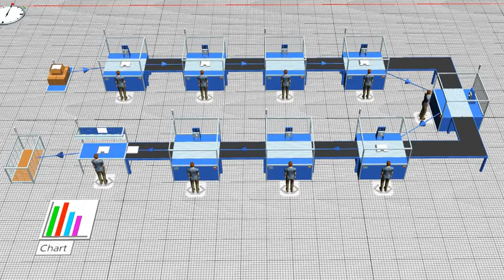TECNOMATIC PLANT SIMULATION OF ERASER PRODUCTION (ENGINEERING LAB III - BMFP 3111)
GROUP NUMBER: A7
LECTURER: FATIMAH MD RADZAI
GROUP MEMBER:
1. ARIF FAHMI BIN MUHAMAD (B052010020)
2. MUHAMMAD AZRUL BIN ABDUL GHANI (B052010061)
3. MUHAMMAD DANIAL BIN ZOLKEPLI (B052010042)
4. MUHAMMAD MUZAKKIR ASYRAF BIN SAHARUDIN (B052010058)
5. NOR AMIRUL ASYRAF  BIN NOR AZLAN (B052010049)